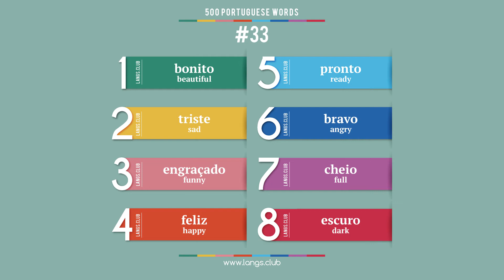#33 - Portuguese language – 500 basic words. Learn Portuguese on your own.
1  bonito  beautiful
2  triste  sad
3  engraçado  funny
4  feliz  happy
5  pronto  ready
6  bravo  angry
7  cheio  full
8  escuro  dark

500 basic Portuguese words.
Start learning Portuguese today.
Portuguese online.
Flashcards with Portuguese words.
Learn Portuguese on your own.
Learn Portuguese free.